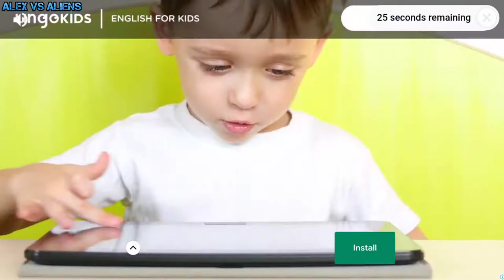Orange Car In Free Mode!Car Stunt Races: Mega Ramps!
Car Stunt Races: Mega Ramps!

This channel is about android and ios games.There is series about car games,motorbike games and more.

About Game-Car Stunt Races: Mega Ramps is a car stunt simulator game that takes physics to an extreme level: crashes, jumps, drifts and lots of other fun racing car tricks.

FREE MODE
Drive your sports car in the stunts and obstacles of the open free mode! Will you climb the mega ramp?

CHALLENGES
We've designed the most challenging and fun races for you to drive. Jump over dangerous ramps and beat the challenges.

OTHER GAME FEATURES
· Impossible parkour-like stunts
· Realistic car crashes and damage
· Challenging tracks and game modes, including race, jump, soccer... and even bowling!